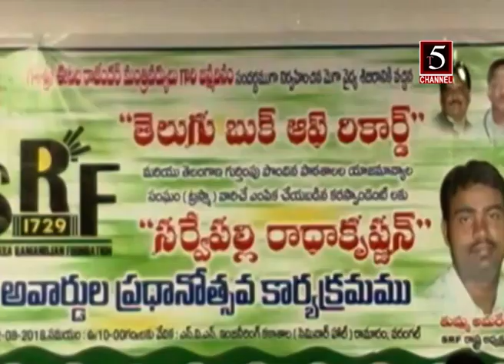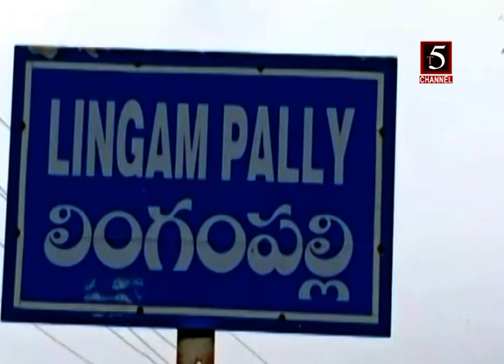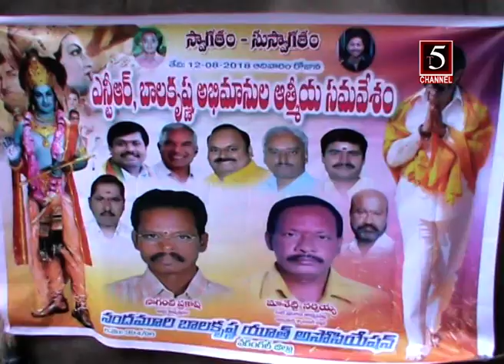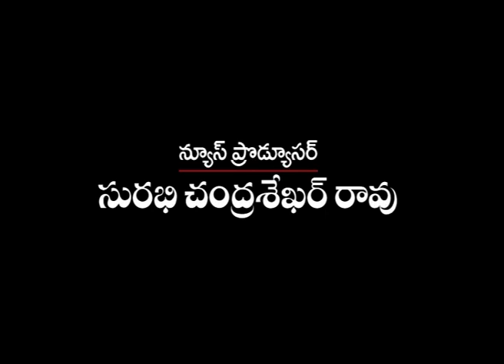T5 CHANNEL WARANGAL 9 PM NEWS 12 AUGUST 2018